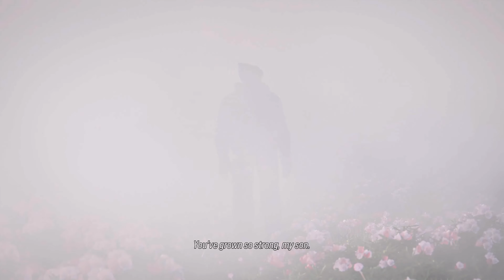TEKKEN 8: For My Beloved Son